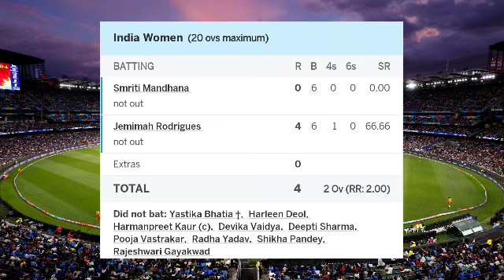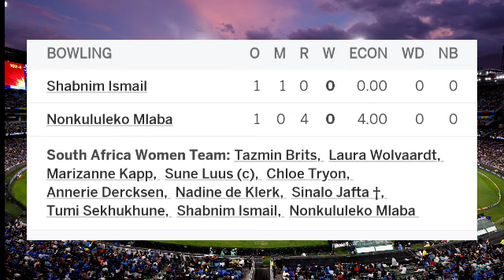India vs South Africa Women T20 Full Match Highlight Video 2023 | Ind vs sa W t20 Highlight 2023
ind vs sa women's world cup 2023 dream team,
ind vs sa women's asia cup 2022,
ind vs sa women's lawn bowls,
india vs south africa women's cricket no ball,

india vs sa women's world cup 2023highlights,
women's cricket highlights ind vs sa today,
women's cricket highlights ind vs sa 2023
u19 women's cricket ind vs sa,
ind vs sa hockey commonwealth games women's,
india vs south africa women's dream11,
india vs south africa women's dream11 today,
india vs south africa women's match today dream11 team,
sa vs ind women's t20 dream11 team,
india vs south africa women's highlights 2022,
india vs south africa women's odi highlights 2022,
india vs south africa women's cricket highlights today match final,
ind u19 vs sa u19 highlights 2022 women's,
ind vs sa t20 highlights asia cup women's,
india vs south africa women's live match today,
india vs south africa women's live match today highlights,
india vs south africa women's live match today last over,

RSAW playing
Laura Wolvaardt, Tazmin Brits, Marizanne Kapp, Sune Luus (c), Chloe Tryon, Annerie Dercksen, Nadine de Klerk, Sinalo Jafta (wk), Tumi Sekhukhune, Shabnim Ismail, Nonkululeko Mlaba

RSAW bench
Masabata Klaas, Ayabonga Khaka, Lara Goodall, Anneke Bosch, Delmi Tucker, Tebogo Macheke

INDW playing
Yastika Bhatia (wk), Smriti Mandhana, Harleen Deol, Harmanpreet Kaur (c), Jemimah Rodrigues, Devika Vaidya, Deepti Sharma, Pooja Vastrakar, Radha Yadav, Shikha Pandey, Rajeshwari Gayakwad

Ind w- 4/2  2 Over

Sa- Not playing

Result- No Result

 Resan Rain play Stop